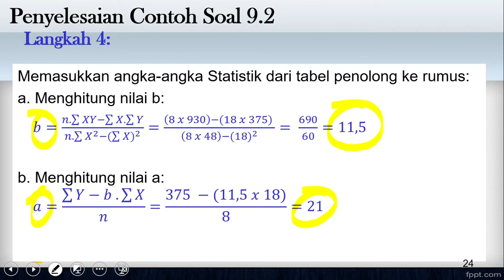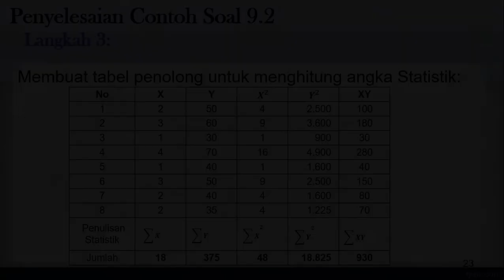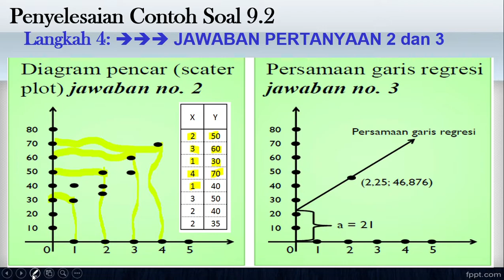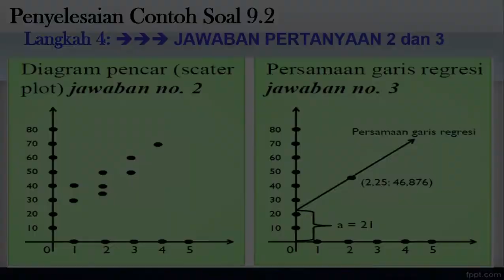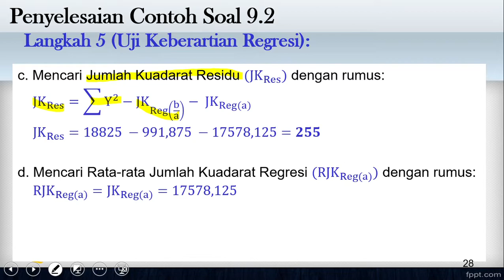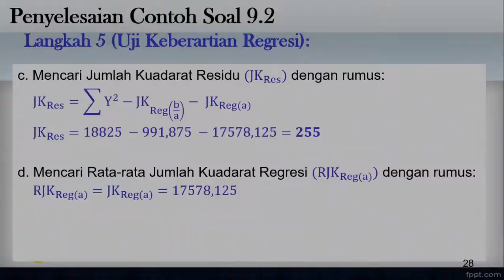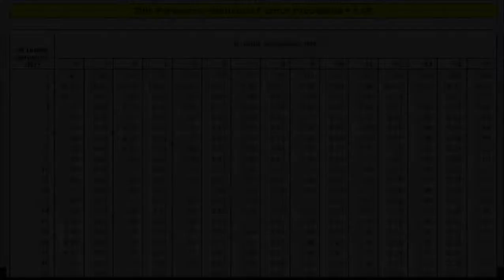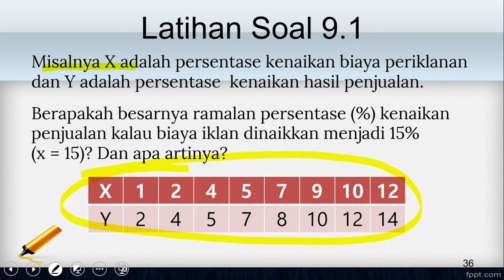009 Analisis Regresi Bagian 03